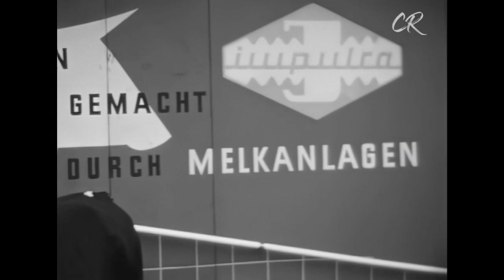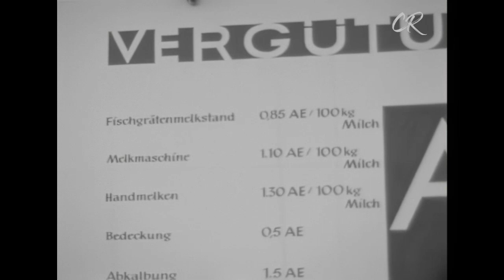LPG Filme - Ausflug zur agra Leipzig - Markkleeberg August 1962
Dieser Schmalfilm wurde vom Trusetalreporter Heinz Arnold im August 1962 anlässlich eines Ausfluges der örtlichen LPG zur 10. Landwirtschaftsausstellung nach Markkleeberg bei Leipzig aufgenommen. Im 2.Teil des Filmes sind Aufnahmen der Hochseiltruppe Geschwister Weisheit aus Gotha zu sehen. Diese Aufnahmen wurden von der Fa. VSCtec digitalisiert und danach von Christian Rein bearbeitet.